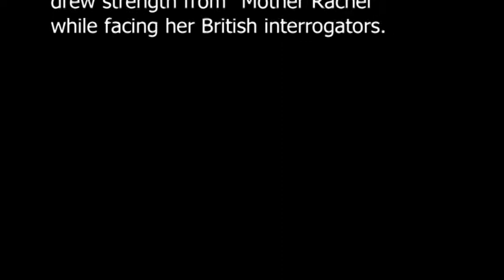Yaffa Tevuah and Kever Rachel / יפה תבואה וקבר רחל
Toldot Yisrael (‪ presents its latest firsthand account from Israel's founding generation.

In 1945, Yaffa Tevuah was a 22 year old Lehi fighter imprisoned by the British in the women's prison in Bethlehem. While being taken back and forth to Jerusalem for questioning at the Russian Compound, the British Police headquarters in Mandatory Palestine, she passed by Kever Rachel (Rachel's Tomb) and recognized the landmark from pictures that hung in her home as a child in Moldavia. Seeking courage when facing her British interrogators, she drew strength from Rachel Imeinu (Mother Rachel) and comfort from her sense of returning home.

Produced by Toldot Yisrael in cooperation with the iCenter and the Jim Joseph Foundation.
Cinematography and editing: Eitan Wetzler
Interviewer: Peleg Levy

דצמבר 1945  יפה תבואה, לוחמת לח"י  מספרת על הדרך מכלא הנשים בבית לחם אל מגרש הרוסים לחקירה, בדרך בחלוף על פני קבר רחל מזהה יפה את הקבר על פי תמונה שהייתה בביתה בבסרביה
אני כאן אני שייכת..
"מתוך פרויקט "תולדות ישראל
 צלם ועורך איתן וצלר מראיין פלג לוי